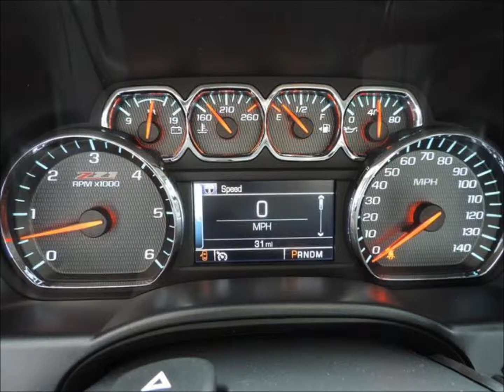2014 Lifted Chevy Silverado 1500 Southern Comfort Black Widow